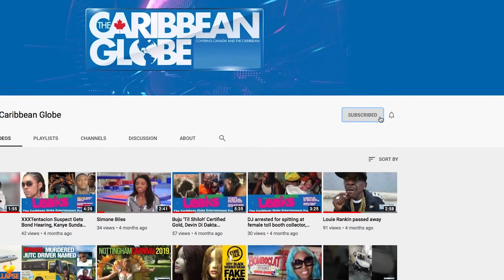BULL BAY ON LOCKDOWN | Jamaicans in Wuhan lockdown have update!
Prime Minister Andrew Holness declared Jamaica a disaster zone and quarantined the Seven and Eight Miles communities